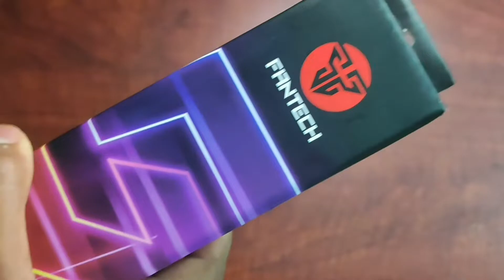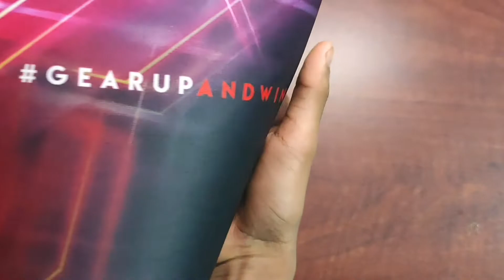FANTECH VIGIL MP 292 Gaming MousePad Unboxing & Review | JK POWER TECH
FANTECH VIGIL MP 292 Gaming MousePad Unboxing & Review in Sinhala

Chapters :
0:00 Intro
1:06 Unboxing
3:44 Review
5:33 End

🔹 Intel Core i5 8th Gen Processor.
🔹8GB RAM.
🔹AMD Radeon 530 Graphics